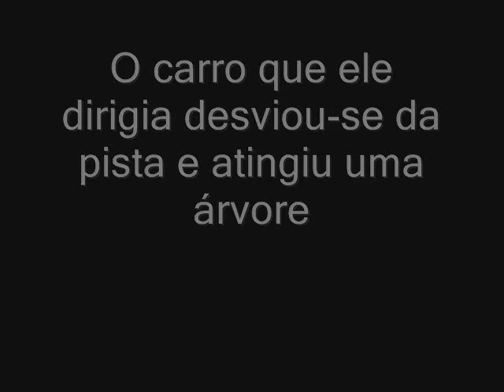Jackson Pollock a Saga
Filme Biográfico de originado de um trabalho escolar.
2006
Riacho Fundo - DF